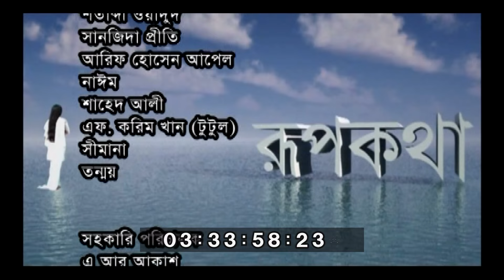রূপকথা। Roopkatha। Ep 98 Mahfuz Ahmed । Ishita। Naim। Nawshaba। Shamol । Light & Shadow 2022